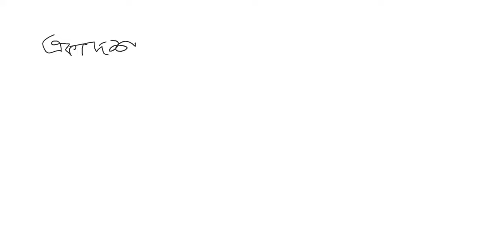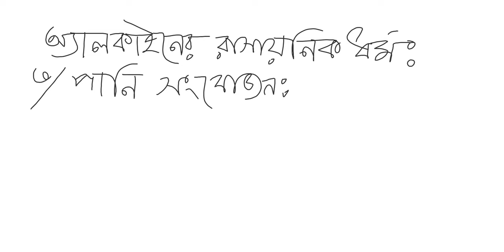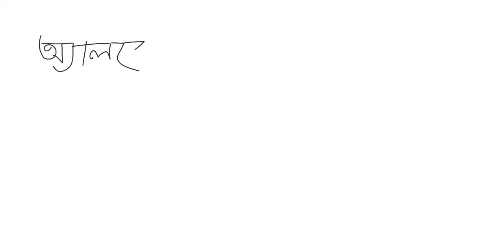EUGSC,Class:10,Subject:Chemistry,Chapter:11,Lecture:05 (13.02.21),Mst. Naznin Akter